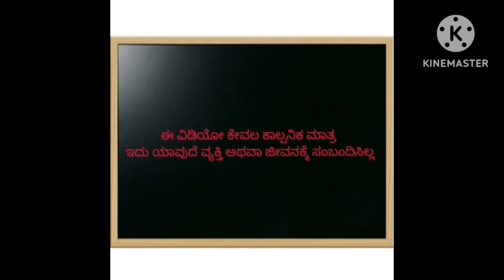1990-2000 shantakkaUttarkarnatakaComedy kannadamoralstories storiesinkannada kannadacortoon